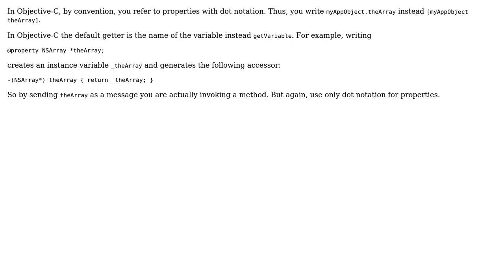Software Engineering: Objective C - nested messages ... confusion about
With thanks & praise to God, and with thanks to the many people who have made this project possible! You are responsible for your own actions.